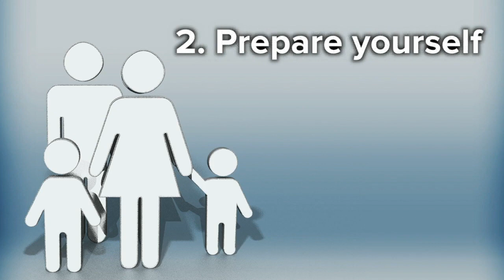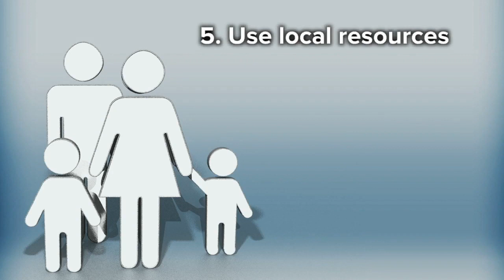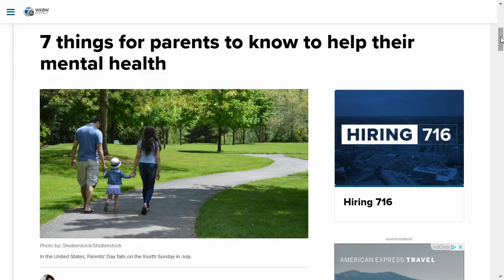7 things for parents to know to help their mental health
We’re just days away from the start of a new school year—which can bring back old feelings of stress and anxiety for parents as they try to get everything ready for their students. Here are tips to help you through.